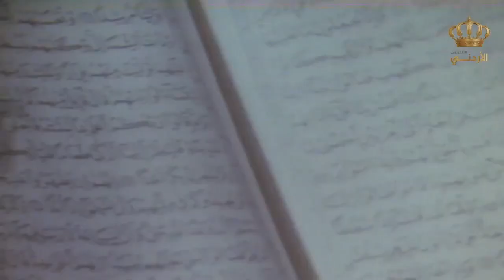اهلا بهلالك يا رمضان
ادعية وابتهالات دينية ، نقدم لكم في صفحة أرشيف التلفزيون الأردني ادعية وابتهالات دينية قديمة من الأردن ومن مختلف البلدان العربية .
الانشيد الدينية والابتهالات الدينية والادعية الدينية التي سوف ننشرها على القناة عُرضت على التلفزيون الأردني في الماضي.
تم أخذ الادعية الدينية والابتهالات الدينية والاناشيد الدينية من برنامج قناديل السحر الذي عُرض على التلفزيون الأردني في الماضي ومن برامج دينية منوعة عرضت على شاشة التلفزيون الأردني .

ــــــــــــــــــــــــــــــــــــــــــــــــــــــــــــــــــــــــــــــــــــــــــــــــــــــــــــــــــــــــــــ
 نبذة عن قناة أرشيف التلفزيون الأردني :

 ندعوكم للإنضمام الى عالم التراث الجميل والأغاني الأردنية القديمة.